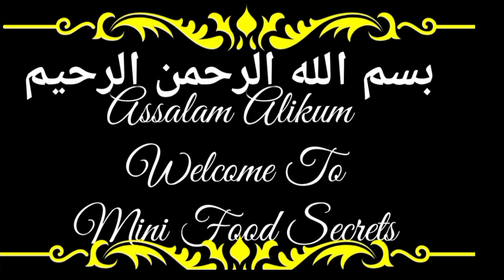Halwa Puri || Sehri Breakfast Recipe Ramadan Special Recipe By (Mini Food Secrets)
Ingredients
Maida 700 gram
salt 1 tbls
oil 2 tbls
water 1 cup For knead well dough water or as required
Ingredients of aloo ki tarkai
Potatoe
oil half tbls
salt 1 tbls
red chili powder 1 tbls
 haldi half tbls
kalonji half tbls
Ajwain half tbls
water 1 cup
 Ingredients of sooji ka halwa
water 1 cup or as required
Dahi Baray Iftar Recipe|| Dahi Bhalla Recipe| Special Recipe Of Ramdan Recipe By Mini Food Secrets